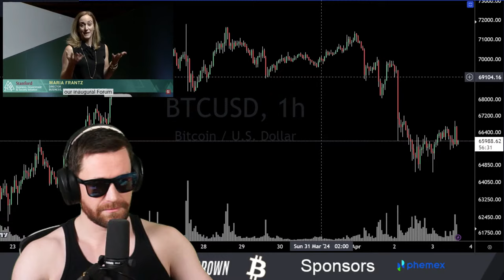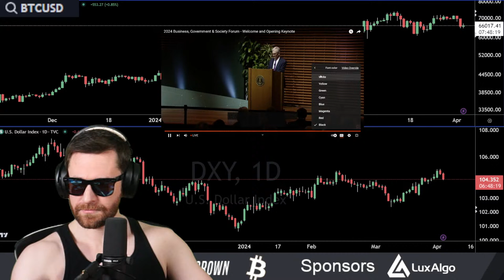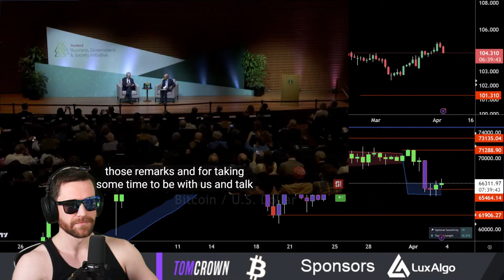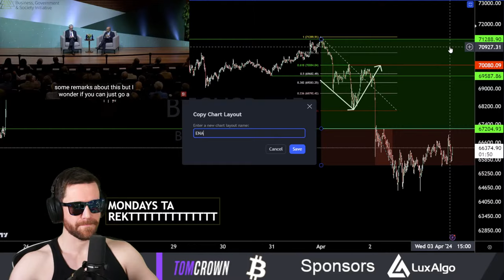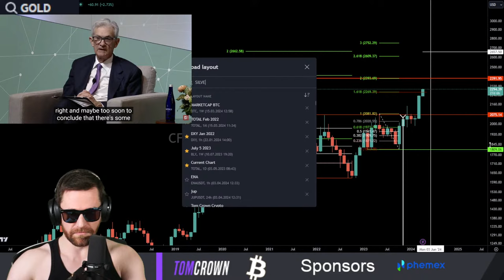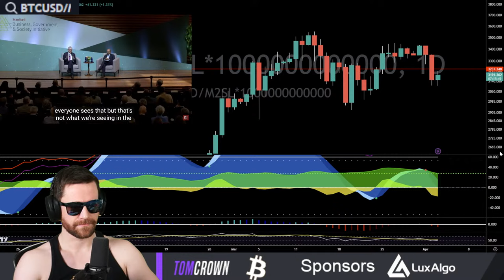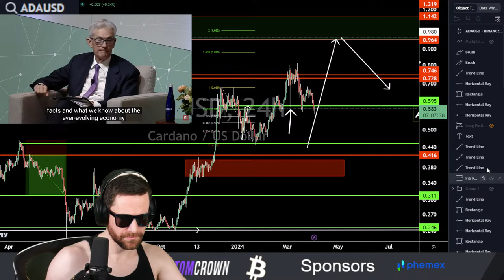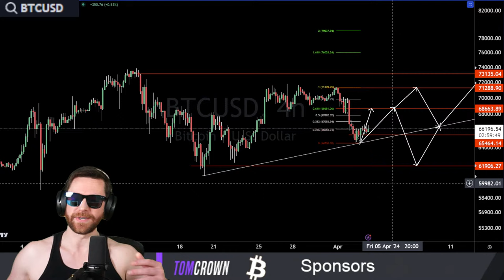Fed Jerome Powell Speaks Live GOLD ALL TIME HIGH!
As head of the Federal Reserve, which controls short term interest rates, Fed Chairman Powell has the greatest influence over the U.S. dollar's value and thus global economies. Traders closely watch his speeches as they are often used to drop hints regarding future monetary policy.

3️⃣ 𝐂𝐡𝐚𝐫𝐭 𝐎𝐧 𝐓𝐫𝐚𝐝𝐢𝐧𝐠𝐕𝐢𝐞𝐰!

All analysis is opinion of Tom Crown. The content of my media are intended for general information purposes only. Nothing that I write or discuss should be construed, or relied upon, as investment, financial, legal, regulatory, accounting, tax or similar advice. Nothing should be interpreted as a solicitation to invest in any cryptocurrency, and nothing herein should be construed as a recommendation to engage in any investment strategy or transaction. Please be advised that is in your own best interests to consult with investment, legal, tax or similar professionals regarding any specific situations and any prospective transaction decisions.